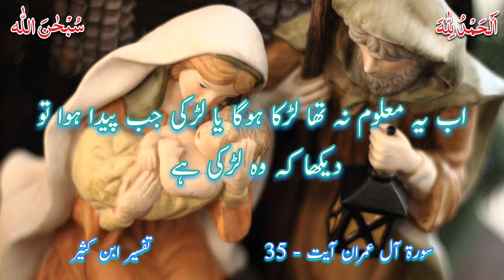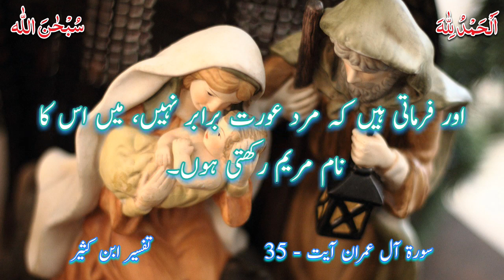Hazrat Maryam Ka Waqia | Hazrat Maryam Ki Paidaish | Tafsir Ibn Kathir | Sadiya Quran Pro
🚩 Keywords 🚩
hazrat maryam ka waqia
bibi maryam ka waqia
hazrat maryam
hazrat maryam ki paidaish
hazrat maryam ka kissa
hazrat maryam as ka waqia
hazrat bibi maryam ka waqia
hazrat isa ki paidaish ka waqia
hazrat esa ka waqia
story of hazrat maryam in urdu
hazrat maryam a.s
hazrat bibi maryam ki kahani
hazrat mariyam ki kahani
story of hazrat maryam in quran
hazrat maryam ka waqia in urdu
hazrat maryam ka waqia saqib raza mustafai
hazrat zakariya ka waqia

🚩 Queries 🚩
surah al imran
quran
surah imran
surah ali imran
surah aal imran
al imran
surah ale imran
surah
imran
al quran
surah al imran full
iqra al quran surah aal e imran
surah aal e imran
surah aal e imran full
surah aal imran abdulbasit
surat aal imraan
surah al imran ayat 193 quran dua
tadabbur al quran
surah aal e imran recitation
surah aal imran complete with arabic
murottal quran
surah aale imran
murotal al quran
aal imran
surah aali 'imran

*** Searches ***
quran quotes
quran
quotes
quotes in urdu
al quran
collections of quranic quotes in urdu
islamic quotes
inspirational quotes
motivational quotes
al quran quotes
top quran quotes
quranic quotes
best quran quotes
quran quotes short
quran quotes on love
quran verses urdu translation
urdu quotes
quotes from quran
quran quotes english
koran quote
beautiful quran quotes
quran quotes in english
quran quotes about life
surah rehman
best quotes
powerful dua
dua
jumma ki powerful dua
powerful emotional dua
one of the most powerful dua
powerful dua against shaytan
powerful dua to protect from evil spirits
powerful dua to ask allah for help & protection
ya allah save us from the hellfire - powerful dua
how to make dua
emotional dua
powerful surah
a beautiful dua